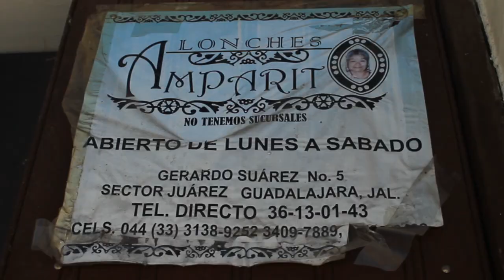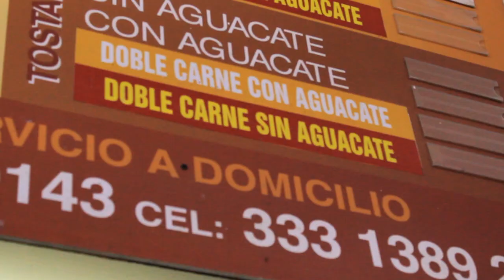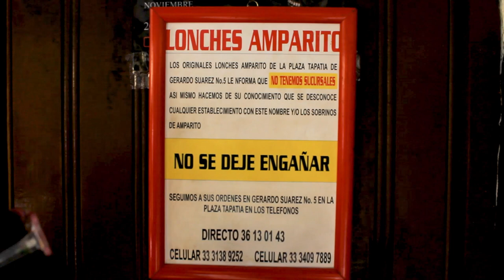Adrián VLOGS / PROBE UN LONCHE AMPARITO Y ESTO ES LO QUE ME PASO!😳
Este vídeo fue hecho especialmente para dar a conocer una de las comidas mas tradicionales en Guadalajara, "los lonches amparito" su origen y su significado.